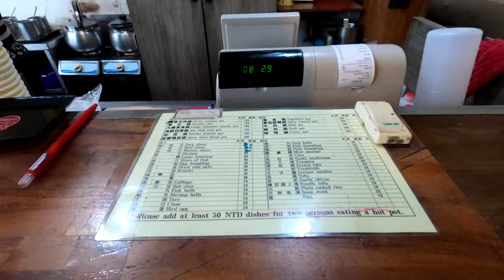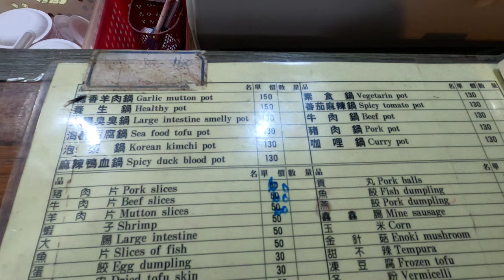Murang Shabu shabu sa Taiwan